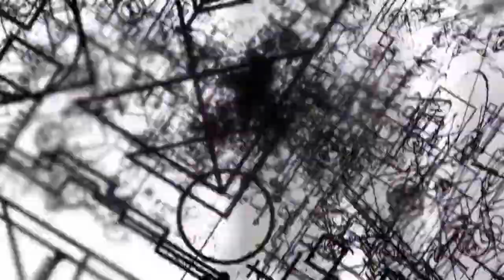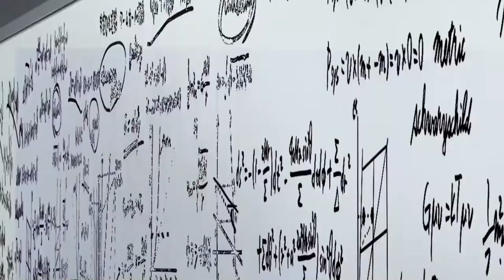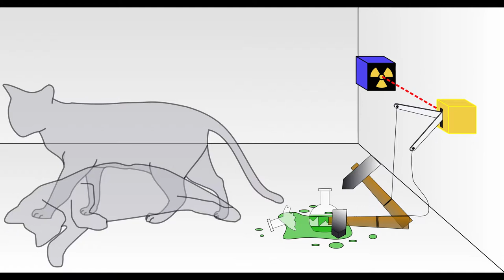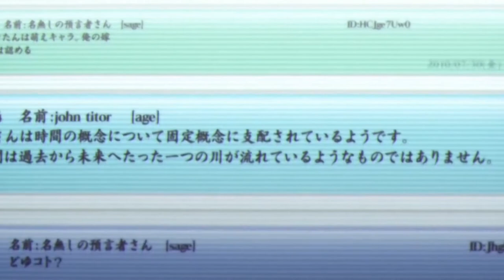Steins;Gate Time Travel Explained by Physics | Consider the Physics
We used science to explain time travel in Steins;Gate.  We first describe the Schrodinger equation and how that allows a superposition of states, and then discuss the Copenhagen and Many Worlds Interpretation of quantum mechanics.  We talk about how an attractor for a linear PDE like the Schrodinger equation might not be possible.  We also discuss Kerr black holes and closed time-like loops with special consideration for Deutsch closed time-like loops.

Steins;Gate is a great anime, and I recommend everyone check it out.  There are workings of real physics theories here, and that makes it so much more enjoyable.